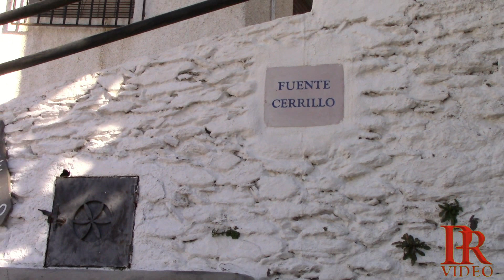PAMPANEIRA LAS ALPUJARRA